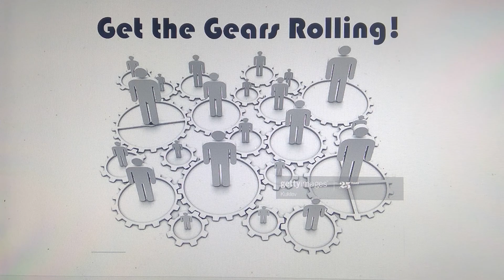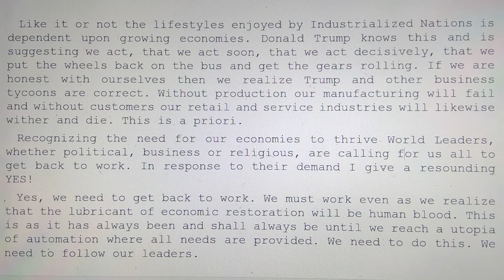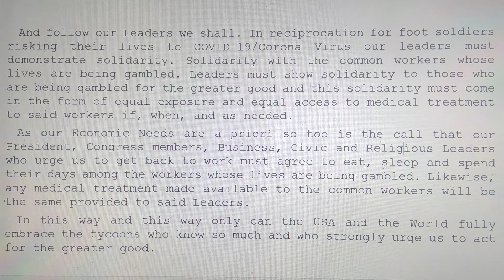Get the Gears Rolling!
A call to allow the world's leaders to show us through example the sacrifice many are calling for to save the economies of Industrialized Nations.